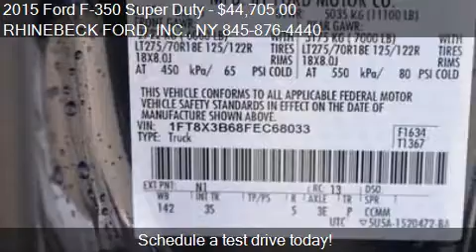2015 Ford F-350 Super Duty for sale in Rhinebeck, NY 12572 a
This 2015 Ford F-350 Super Duty is for sale in Rhinebeck, NY 12572 at RHINEBECK FORD, INC..
Engine: V8 6.2L V8
Transmission: Automatic 6-Speed
Color: Blue Jeans Metallic
Mileage: 1
Contact RHINEBECK FORD, INC. 3667 Route 9G Rhinebeck, NY 12572 to test drive this 2015 Ford F-350 Super Duty  today.